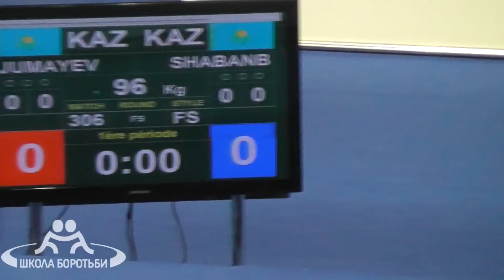Jumayev KAZ vs Shabanb KAZ 96kg